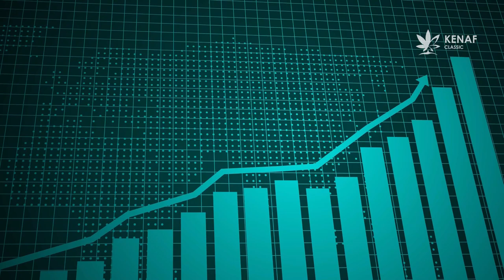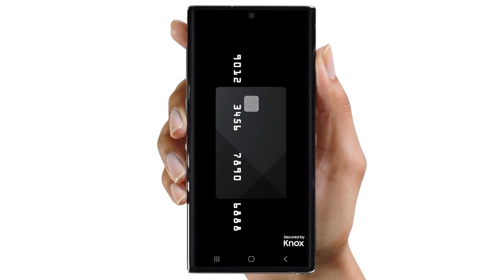Kenaf Classic Documentary English